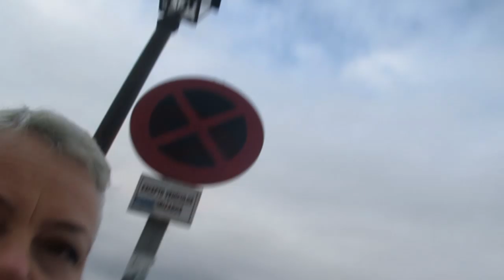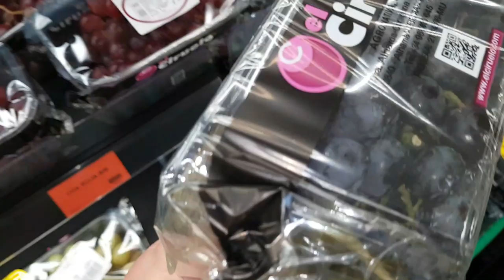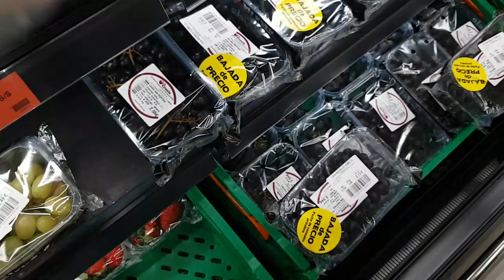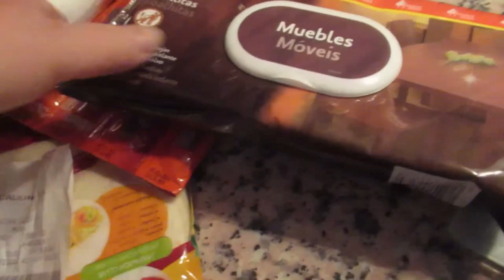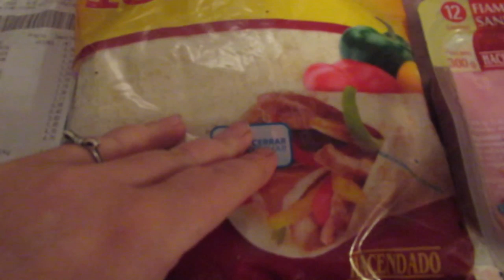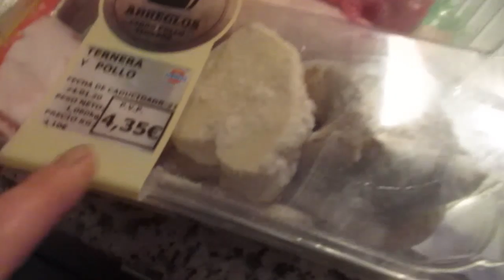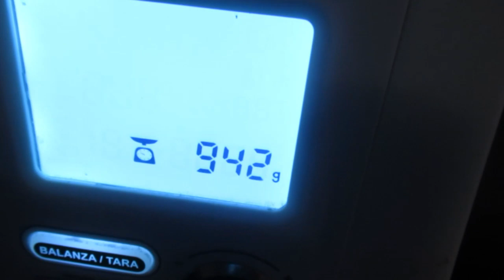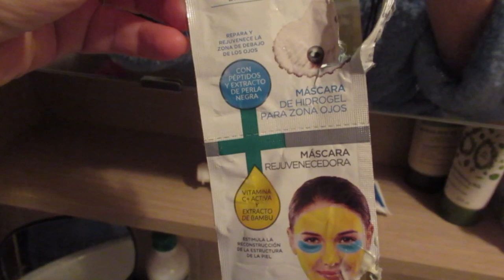Закупка продуктов с ценами .💶Субботний спорт.🏃‍♀️ ИСПАНИЯ Влог